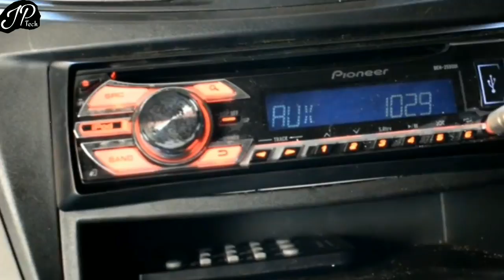Wireless Audio Reciver